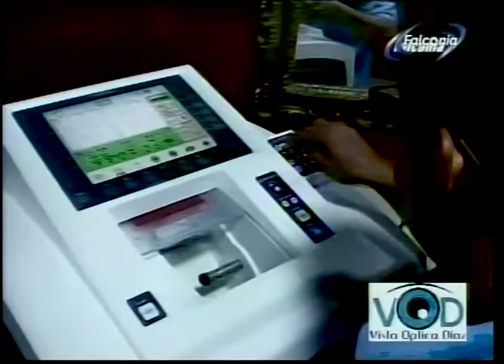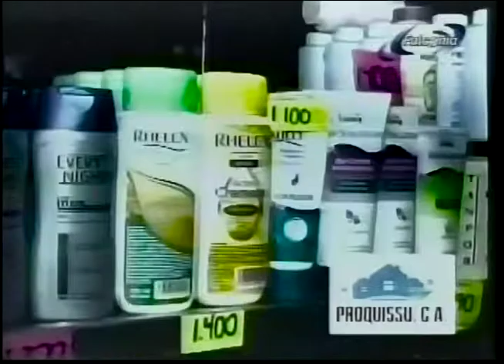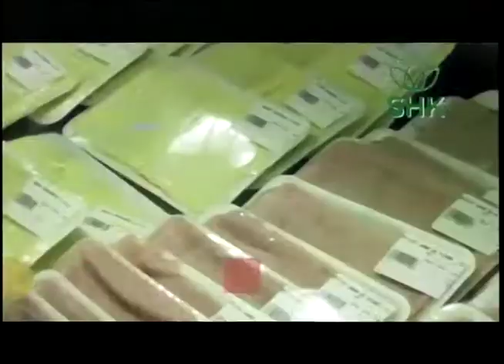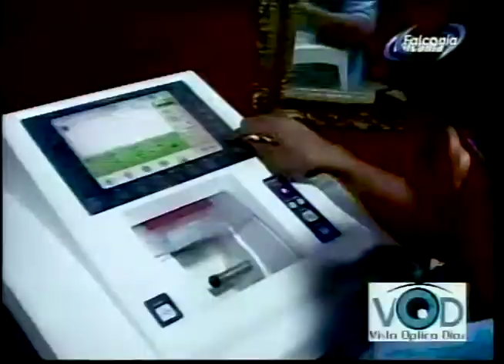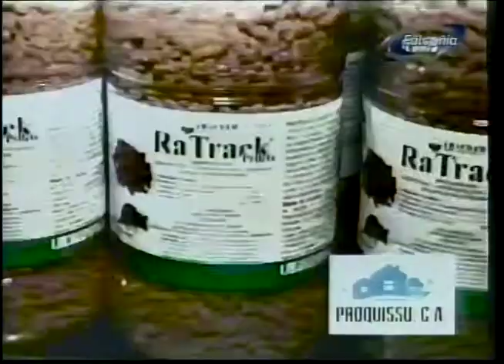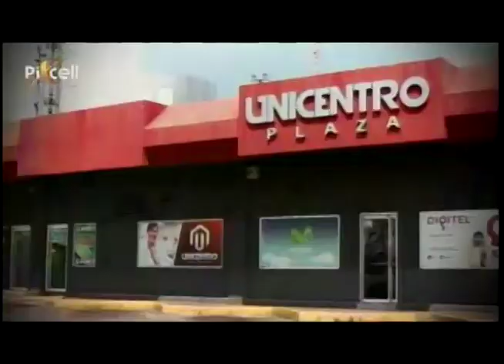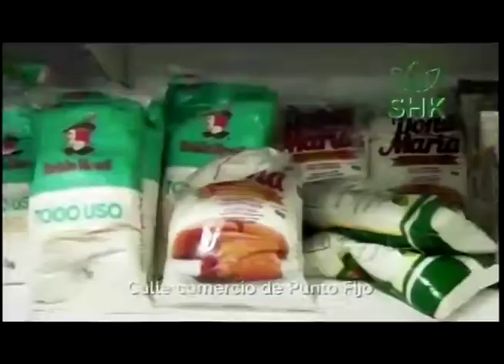DESAYUNO DE NOTICIAS 15 01 2021